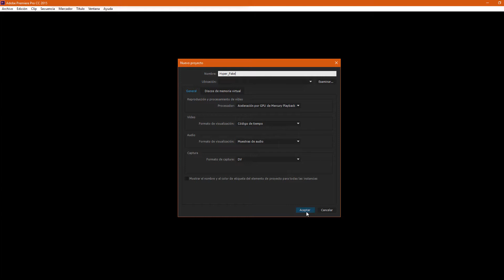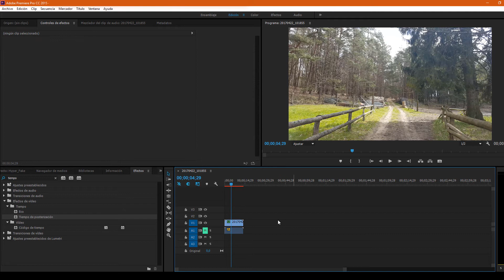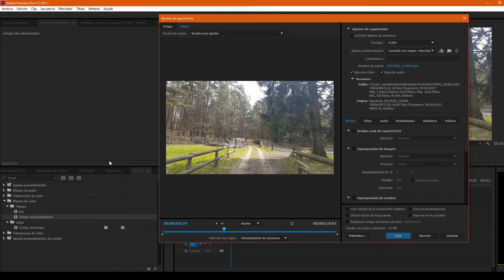How to Fake HYPERLAPSE Time Lapse Effect in Adobe Premiere Pro! (CC 2017 Tutorial) (Really EASY!)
In this Adobe Premiere Pro CC 2017 tutorial, I will show you how to create a hyperlapse time lapse effect out of any video!